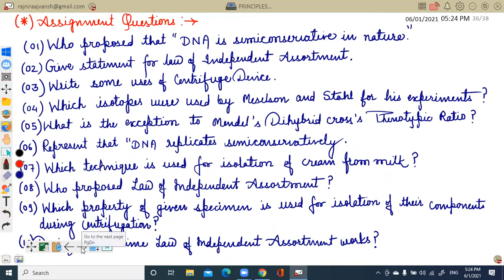🔴Law Of Segregation◾ Polygenic Inheritance◾ Explanation By Rajni Rajwansh Mam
@Rajni Study Campus